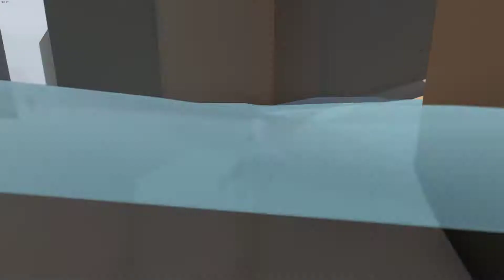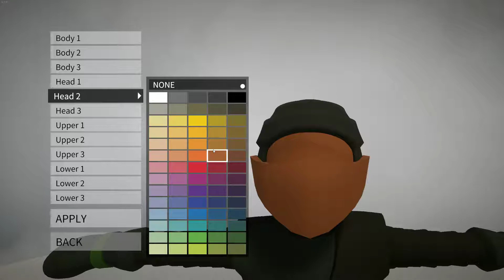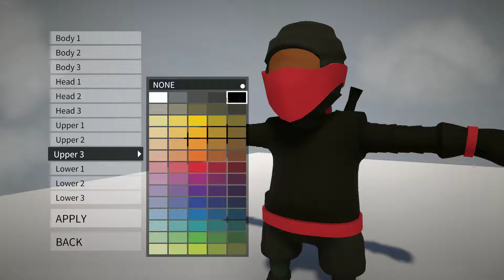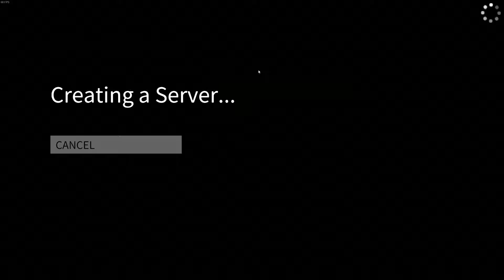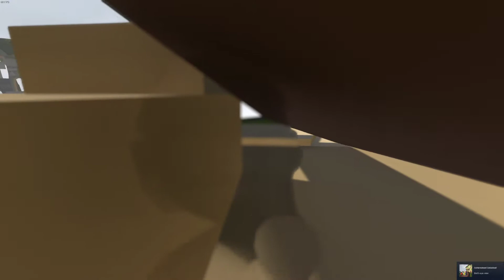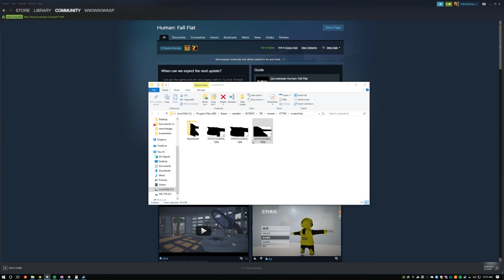Pixelated - Human Fall Flat